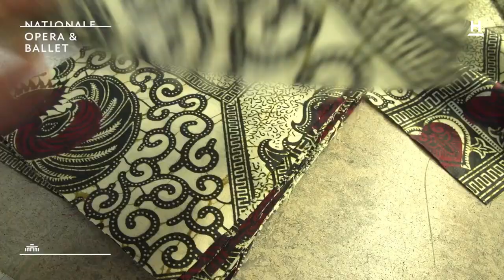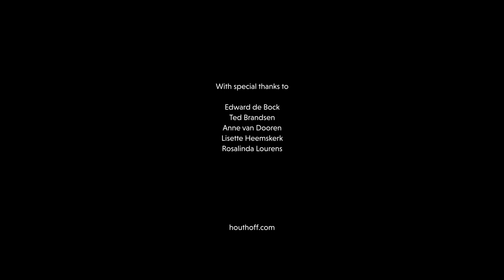Leadership Masterclass | Collaboration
If the corona crisis teaches us anything, it is the value of working together. By talking and exchanging ideas with others, we can support and learn from one another. Ted Brandsen (director of Dutch National Ballet), and Lisette Heemskerk (commercial director of Dutch National Opera & Ballet), share their most important lessons on successful collaboration.